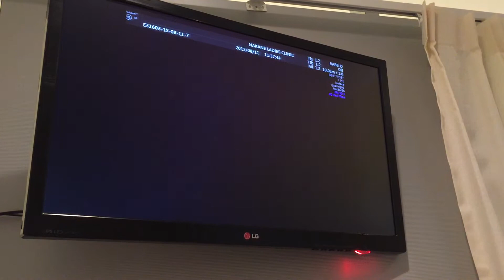Masami Kayleigh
35weeks 4D ultrasound